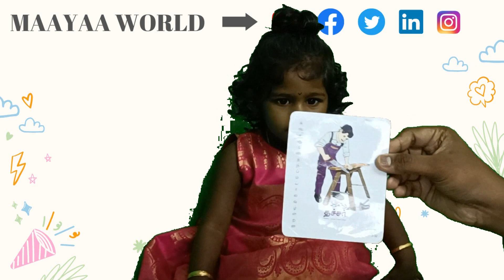Maayaa Baby (1.5 years baby talking) - Tamil Words Activity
Maayaa is our baby and this channel will publish her activities frequently!
Support us & help us in suggesting engaging activities to Maayaa.

- How to learn anything easily ???

- Is 12th mark matters in life???

- Evolution of Tamilnadu education system